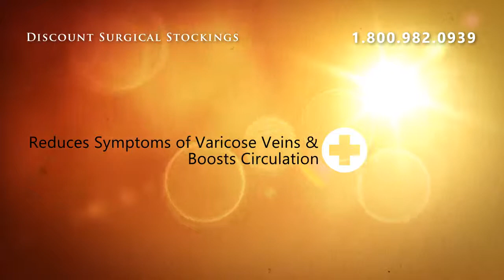Mens Microfiber & Cotton Dress Socks Medium Support 15-20 -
Absolute Support is our private line of High Quality Compression at Value pricing! All products are designed and engineered with your comfort in mind. Absolute support delivers physician-prescribed elastic compression therapy guaranteed.  Just like the big name obrandso, we take 4-6 compression measurements at precise intervals between the ankle and end of garment.  Multiple measurements guarantee our garments are comfortable and deliver an accurate distribution of the pressure gradient. Satisfaction Guaranteed! ** 15-20 mmHg compression. ** Reinforced Heel and Toe** Great as an dress sock  Order by Men's shoe size:   Medium = 7.5 - 10  Large = 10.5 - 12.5  X-Large = 13 &amp; Over

Mens Microfiber &amp; Cotton Dress Socks Medium Support 15-20 - Black ** Size Large